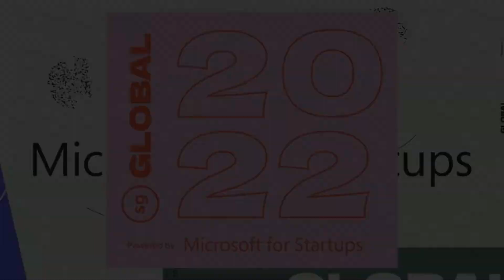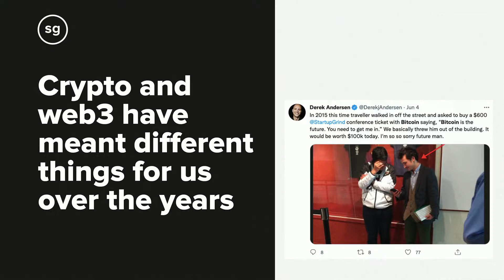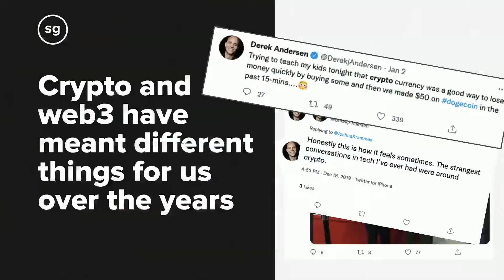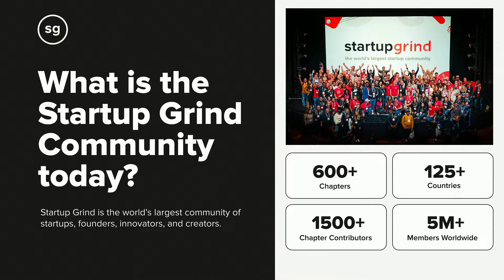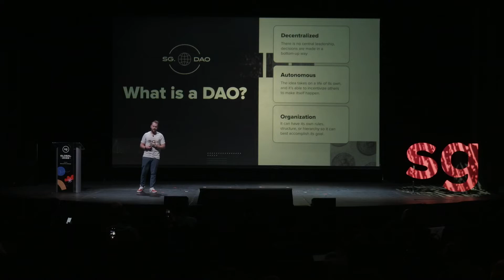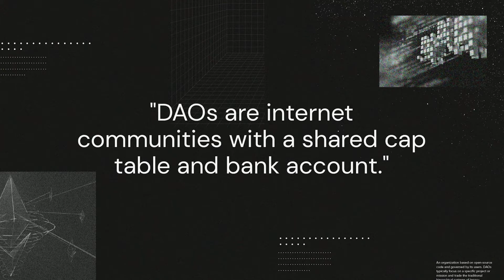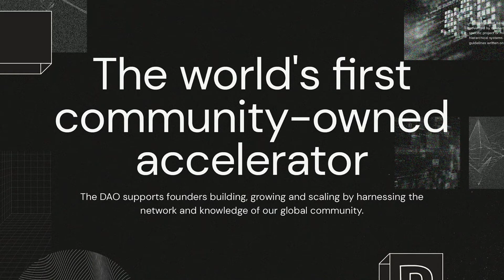Decentralizing Startup Investing: The SG DAO is here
Startup Grind's HQ team announcing the SG DAO - The world's first community-owned accelerator.